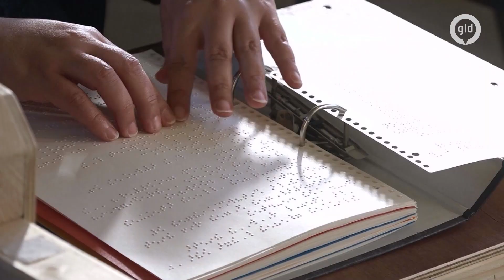Geblinddoekt naar het theater: deze blinde acteurs nemen je mee in hun wereld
Kostuums, decorstukken en veel beweging op het podium. Zo kennen de meeste mensen theater. Maar wat als je niet kan zien? Zondag ging er in Apeldoorn en theatervoorstelling in première met alleen maar blinde acteurs, waarbij ze bezoekers meenemen in hun belevingswereld.  Lees hier het hele verhaal